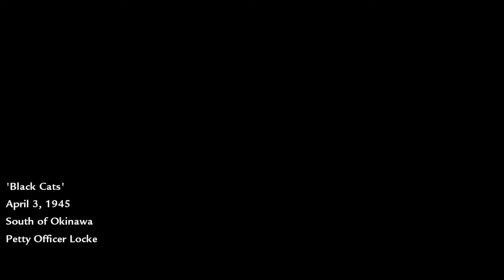Intro Scene of Black Cats || Call Of Duty : World At War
Hi Friends
Today I have put a video on the Intro of Call Of Duty : World At War's 11 episode
Black Cats in 1080p||60Fps.